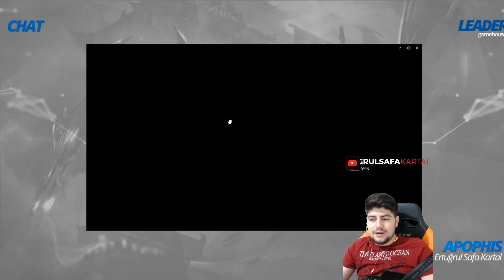BRONZDAN ELMASA GÜN 5 | JHIN İLE YOK ETTİK %100 CRIT !!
HER GÜN 22:00 DA YAYINDAYIM !!